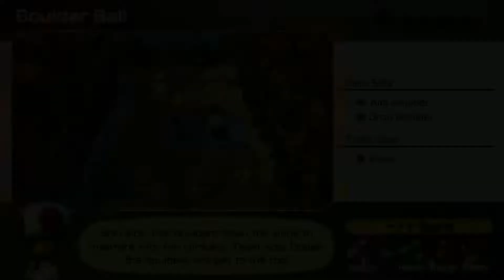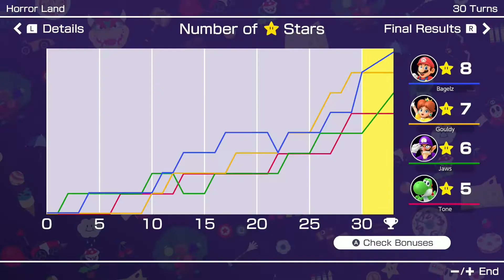Mario Party Superstars - Horror Land (4 Players, 30 Turns) - 10/23/2023 - Game #26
Players:
(1)Mario - Bagelz
(2)Yoshi - TheToneMiester
(3)Daisy - Ryan
(4)Waluigi - Jaws

Board: Horror Land
30 Turns
Random Bonus Stars